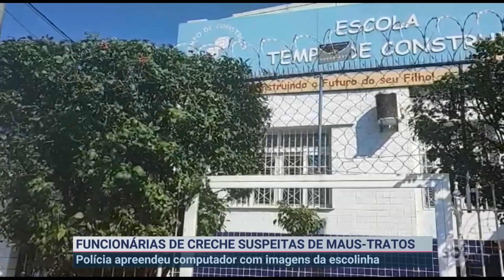RJ: diretora e funcionárias de creche são denunciadas por maus-tratos | Primeiro Impacto (07/06/22)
A Justiça do Rio de Janeiro aceitou a denúncia do Ministério Público contra a diretora e funcionárias de uma creche, em Ramos, zona norte, suspeitas de maus-tratos envolvendo uma criança com paralisia cerebral.